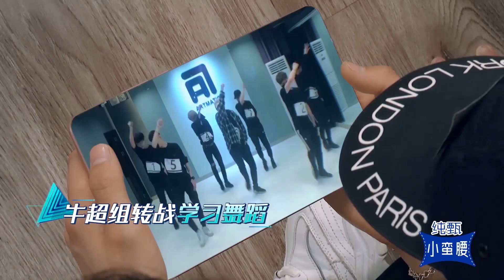【R1SE黑歷史】R1SE團寵趙讓日常，躺哥哥懷裡看視頻，和哥哥們學撩妹~【創造營2019】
這裏每天都會為大家更新精彩綜藝短視頻喲~你想要的沙雕綜藝這都有~

《創造營2019》是騰訊視頻推出的一檔男團青春成長節目，共10期。

由迪麗熱巴擔任男團發起人，蘇有朋、郭富城、黃立行、胡彥斌擔任“班主任”。節目召集101位偶像男團選手，通過任務、訓練、考核，讓選手在明星導師訓練下成長，循環人氣投票、暫時淘汰的流程，最終通過人氣投票選出11位男選手，組成全新的偶像團體出道。

與《創造101》在分班之後才入住宿舍不同，《創造營2019》一開始就讓選手們穿上統一服裝，入住集體宿舍。提前進入集體生活會讓節目增加更多戲劇成分，比如有選手會吐槽舍友打呼嚕，這讓《創造營2019》在選秀中更增加了真人秀的成分。

《創造營2019》一開始就將學員們分成A、B、C、F四個班級，學員現場根據自己實力，自行決定初始等級。經過一輪考核演出，學員們的等級將被郭富城、蘇有朋、黃立行、胡彥斌四位“班主任”，以及“男團發起人”迪麗熱巴重新評定。如果報名A班的學員實力不配位，將在首輪演出後被直降到F班，因此學員對自我清晰的認知尤為關鍵。